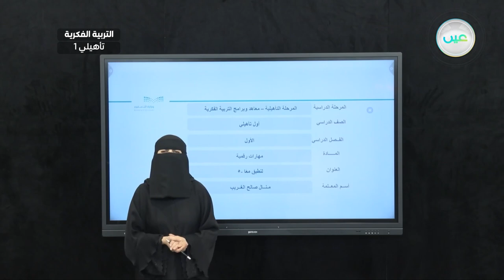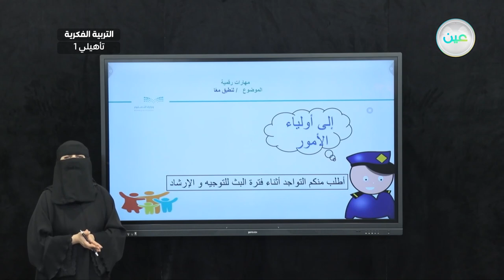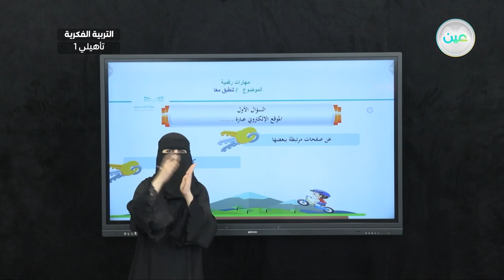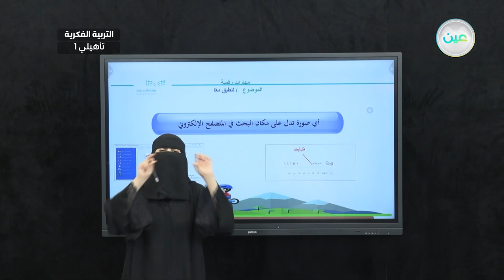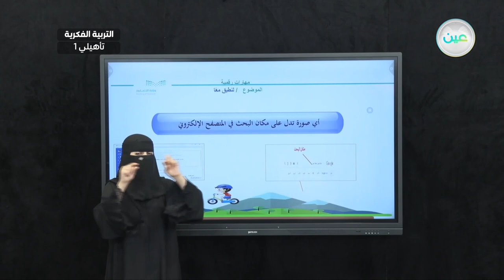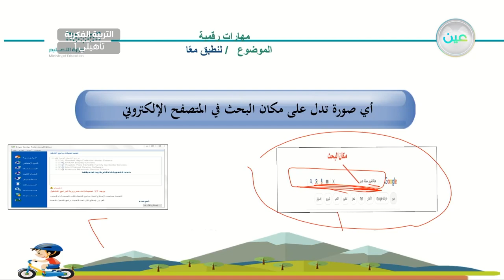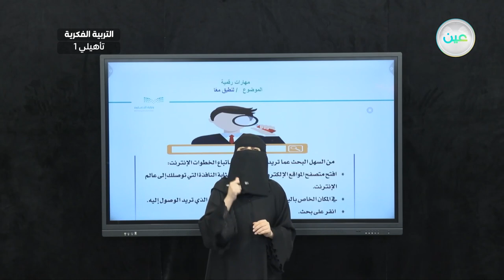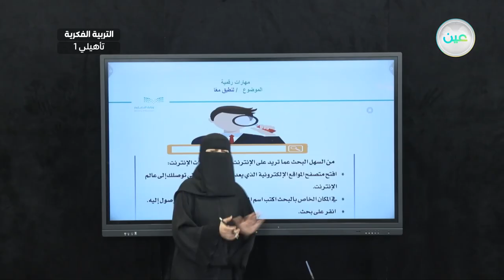لنطبق معًا-5 - مهارات رقمية - أول تأهيلي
الحصة 24 - الأثنين - الأسبوع الحادي عشر - أول تأهيلي